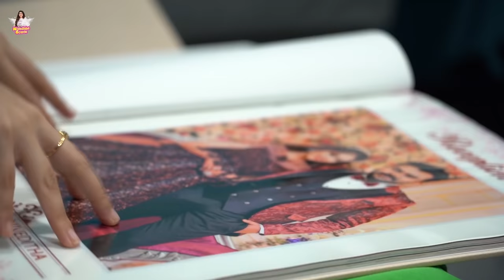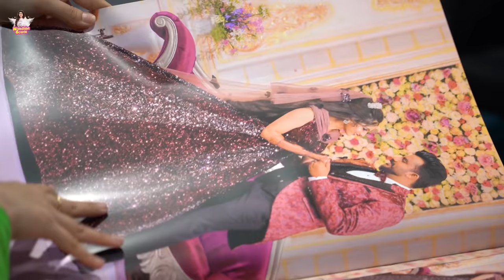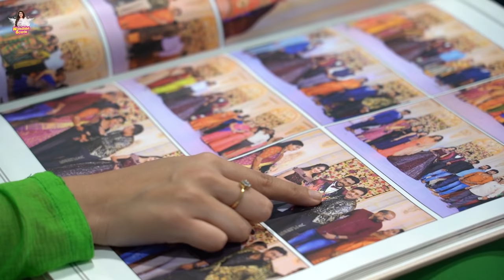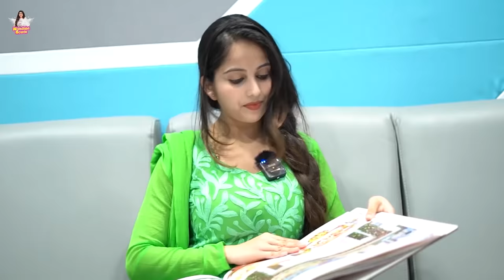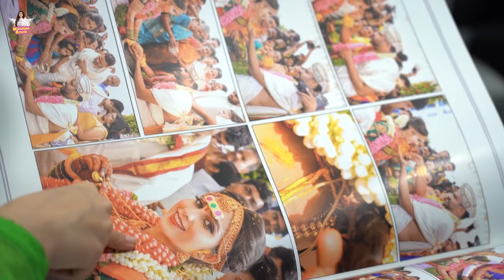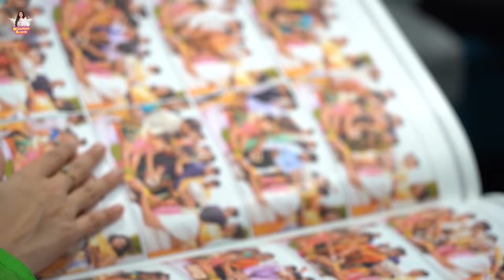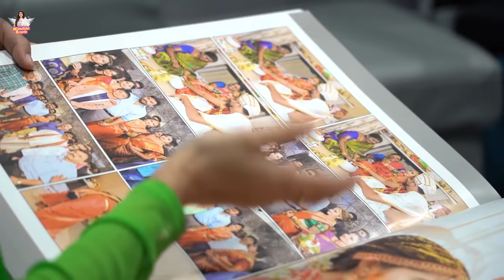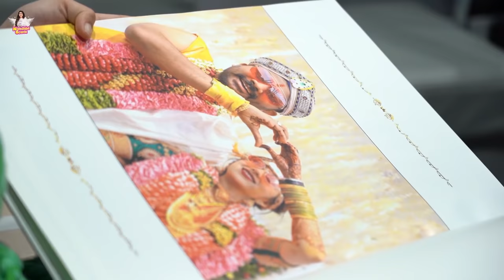My Marriage Album💞 | Niveditha Gowda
Hi Everyone! Marriage is a very special event in one's life. I would like to share my wedding day memories and special moments as I run down to my wedding album. Here's sharing a special video with you all.

In Association with DIVO - Digital Partner